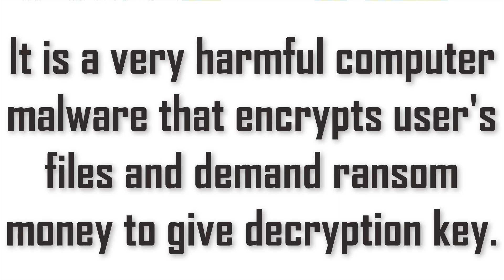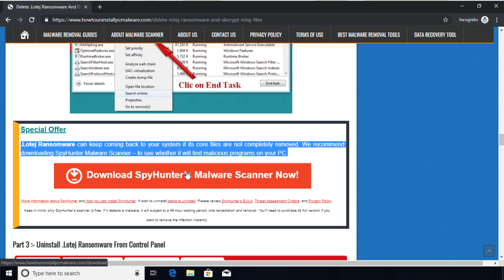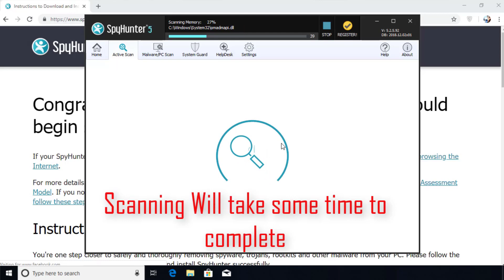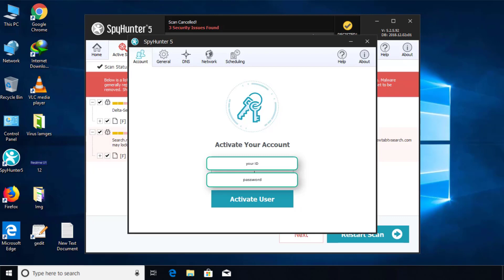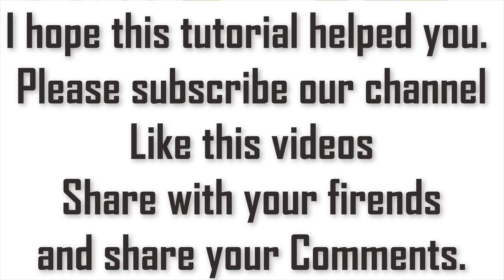Remove .Lotej File Virus/.Lotej Ransomware (+Recover Files)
.Lotej File Virus Ransomware Removal (+File Recovery)

How to remove Lotej ransomware (Virus Removal Guide)
.Lotej Files Virus (STOP) – How to Remove + Restore Files
Remove Lotej Ransomware and Decrypt .Lotej Files
Remove .Lotej Virus (File Recovery+ Ransomware Removal)
.Lotej File virus - Remove It and Recover Files
How to remove Lotej Ransomware - virus removal steps
.Lotej Files (STOP Ransomware) – Remove + Restore Data
.Lotej file virus ransomware (Restore, Decrypt .Lotej extension files)
.Lotej file virus Removal Guide – Help To Decrypt Your Files
Guide – How Do I Decrypt .Lotej File Extension Virus
.Lotej file virus Removal Guide +File Recovery
How to Remove .Lotej Ransomware and Restore .Lotej Files
Get Rid of .Lotej file virus (Remove Ransomware + Recover Data)
Remove .Lotej file virus And Recover Encrypted Files
Remove Lotej ransomware and retrieve the encrypted files
How To Uninstall .Lotej file virus From PC
How to Get Rid of .Lotej file Virus Effectively?
How To Delete .Lotej file virus From PC
Uninstall .Lotej ransomware from Windows 10
Remove .Lotej ransomware virus (+File Recovery)

HowToUninstall